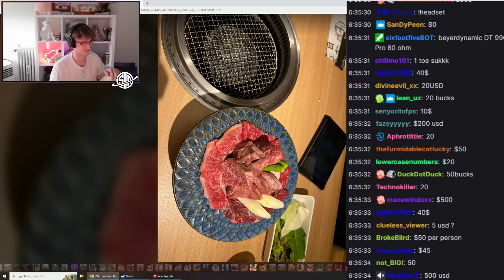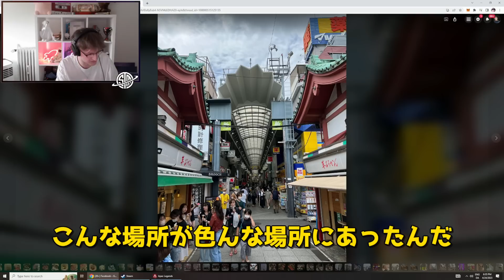「○○は最高だった、3回は行ったよ」日本での未公開写真＆動画を初公開!!【クリップ集】【日本語字幕】【Apex】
当チャンネルでは、海外プロや配信者様の配信を切り取り日本語字幕を付けて投稿してます！

当チャンネルでは、自分で配信者様のアーカイブから編集し、翻訳したものを動画化しております。動画の転載等する際にはご連絡ください。また、動画内で取り上げているプロ選手、配信者の方々には一部（連絡が取れなかった方）を除き動画を上げる際に事前に許可をいただいて投稿しております。ご本人からの削除依頼がありましたら、速やかに削除いたしますのでご連絡ください。